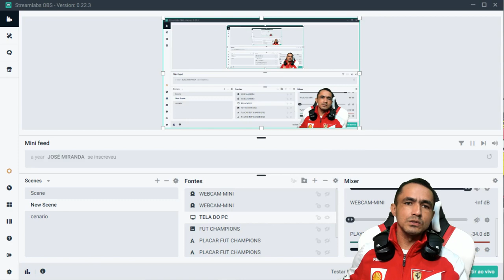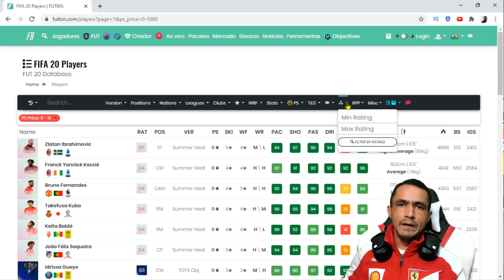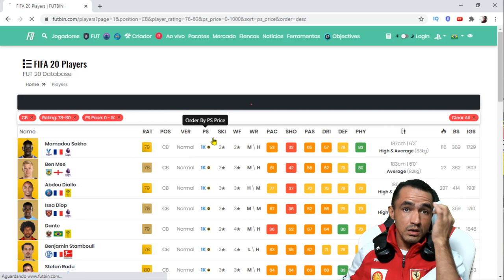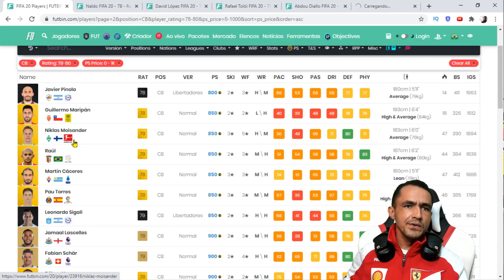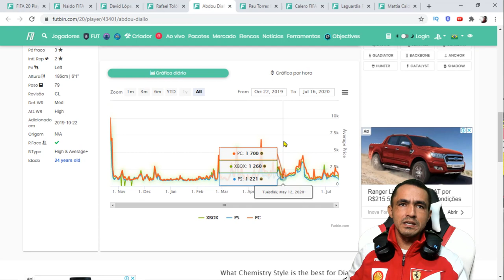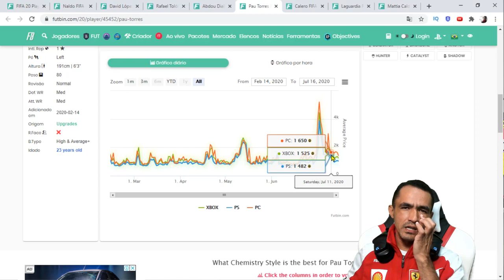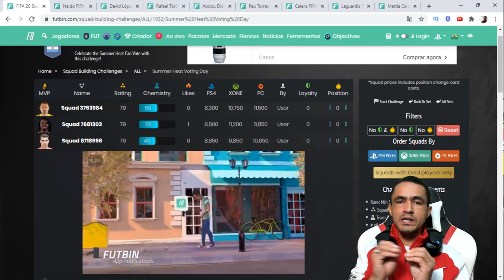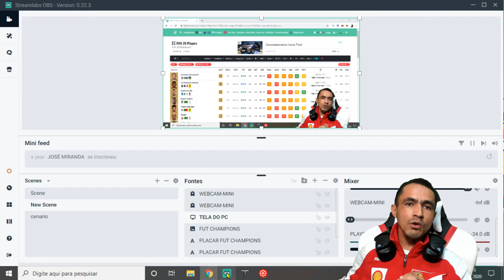MELHOR ESTRATÉGIA NO MOMENTO 💰 PARA GANHAR 100 MIL COINS 🎮FIFA 20❗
SEJA NOTIFICADO DIRETAMENTE NO SEU WHATSAPP SEMPRE QUE A LENDA COMEÇAR UMA LIVE OU POSTAR CONTEÚDO NOVO... Série de Vídeos✅➥

A maneira mais simples e direta de ganhar moedas no FUT é jogando partidas. Ao final de cada jogo, seu desempenho (como gols marcados e sofridos, faltas, chutes, vitórias) rende uma quantidade de coins, que geralmente vão de 100 a mais ou menos 700.

Porém, se considerarmos que o valor de algumas cartas especiais podem ultrapassar a casa dos milhões, depender apenas dos jogos pode não ser a maneira mais sustentável.

As outras formas de ganhar coins no FIFA 20 ainda envolvem as partidas, como os modos competitivos Division Rivals e FUT Champions. Mas, também, há maneiras de ganhar moedas por meio das atividades proporcionadas pelos outros modos de jogo do FUT: pelo mercado de transferências, Objetivos de Temporadas, FUT Draft, Squad Battles, e Desafios de Montagem de Elenco.